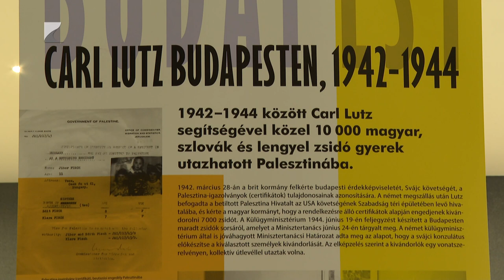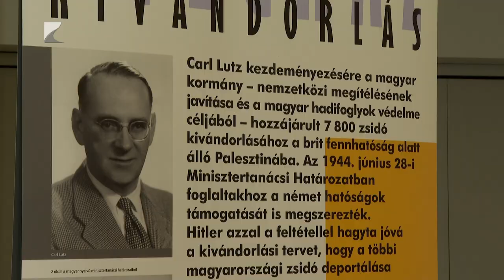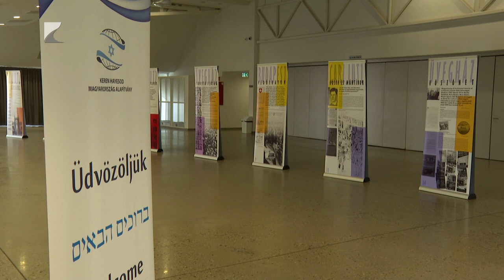Holokauszt „80”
A Keren Hayesod Hungaria Alapítvány, a MAZSIHISZ és egyéb társszervezetek, pódium beszélgetésekkel és kiállításokkal tarkított programsorozatot szerveztek Nyíregyházán. A rendezvény célja az volt, hogy emlékeztesse a közönséget a nyolcvan évvel ezelőtt történtekre, a Holokauszt borzalmaira.